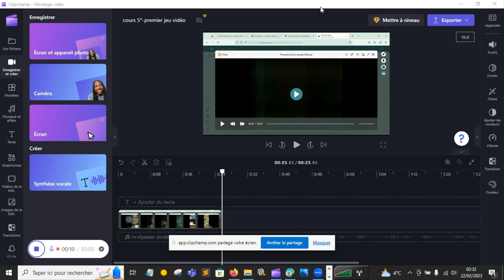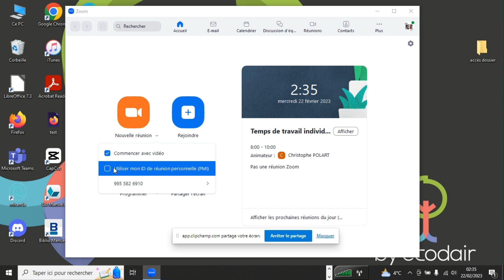Vidéo présentation organisme Formation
COMMUNIQUER de manière ludique, créative et récréative. Numériquement Vôtre...